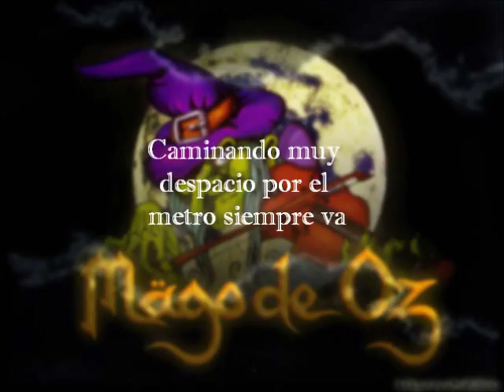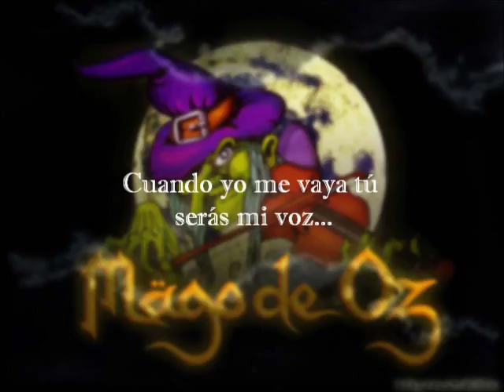La canción de Pedro - Mägo de Oz // Cover por Daniel Ara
Versión de "La canción de Pedro" del discazo de Mägo de Oz Jesús de Chamberí.